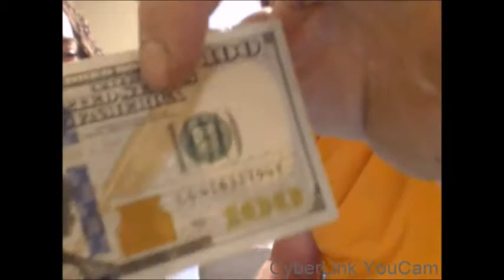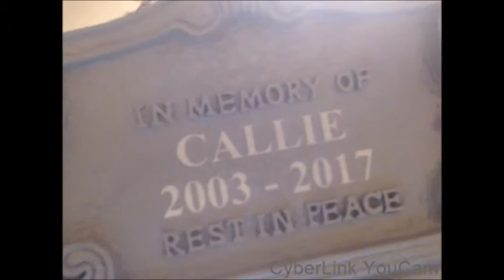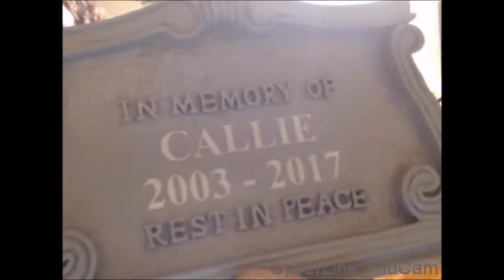*Friend Mail/ /Holiday Mail In December*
A REPEAT...IF YOU PREVIOUSLY POSTED A COMMENT ON THIS VIDEO...COULD YOU DO SO AGAIN PLEASE!